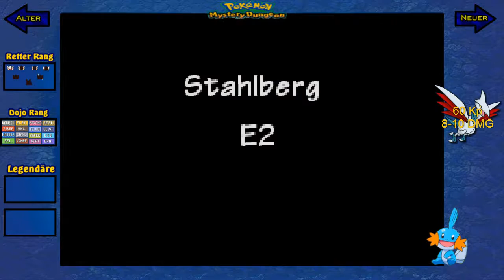Let's Play Pokemon Mystery Dungeon Team Rot [100%/Deutsch] Part 4 : 1. Boss !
So auf gehts zum Stahlberg um Digda zuretten ! Aber da will uns wer von abhalten O.O